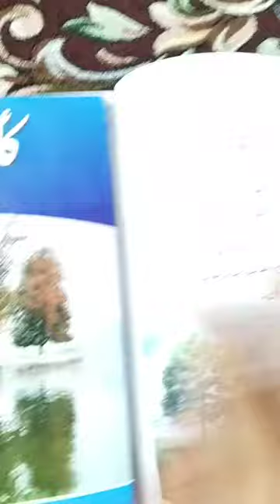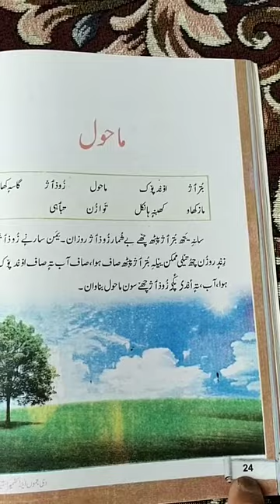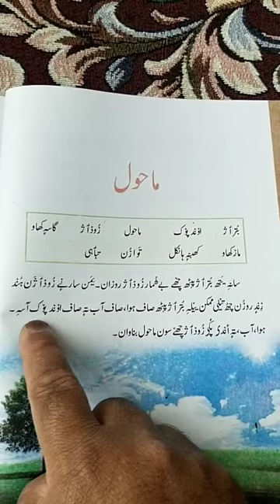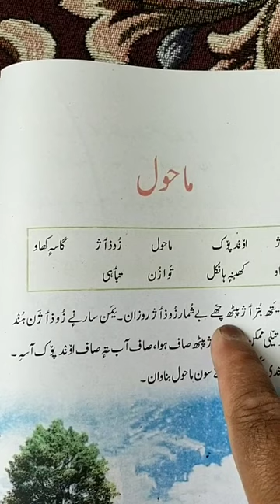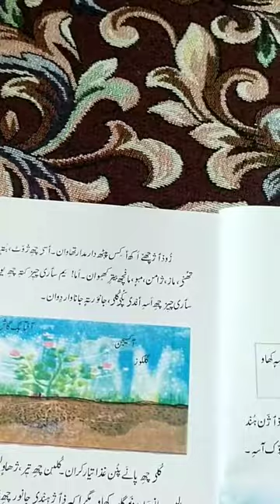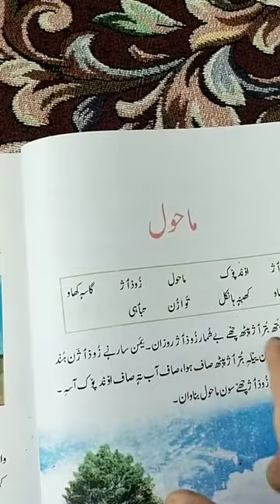Class:5th;Sub: Kashmire; Topic: ماحول ; Lecture:1st;Tr Fayaz Ahmad Mir PS Gogal Muhalla Wadder Payen